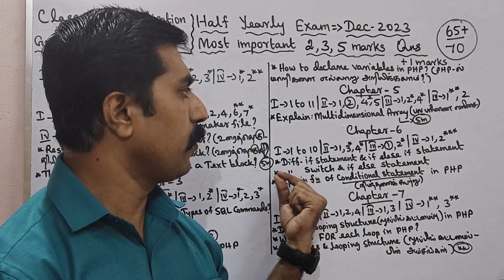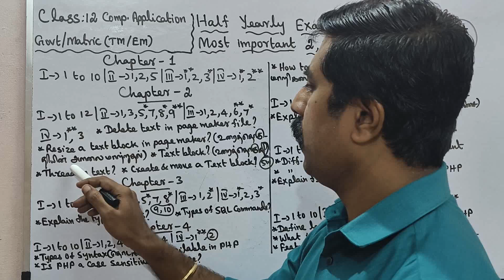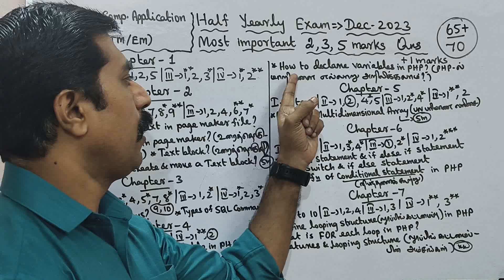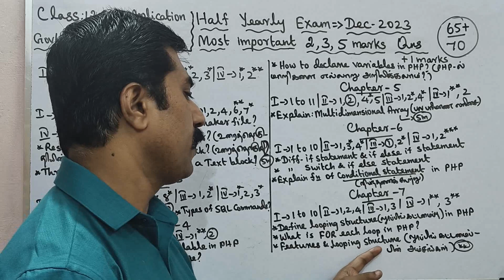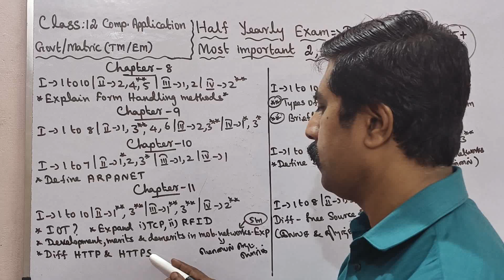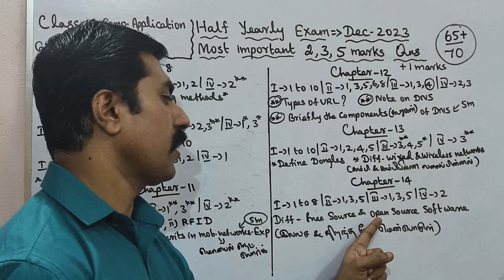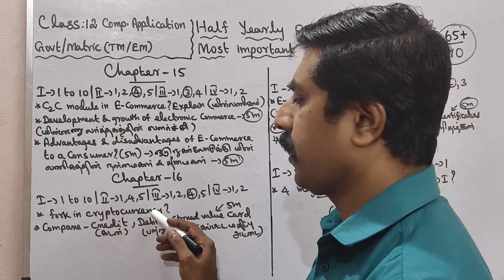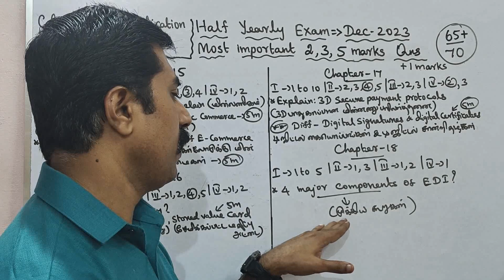12 Computer Application|Most|important|2,3,5 marks|Questions|Half Yearly|Exam 2023|sky physics